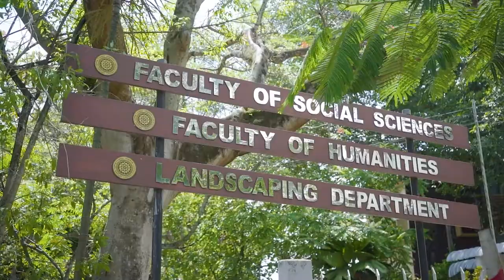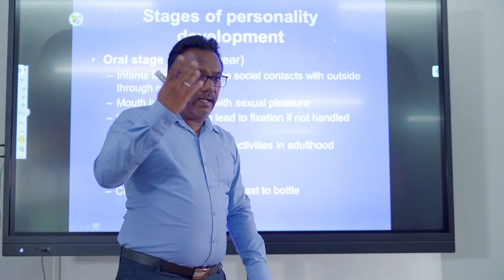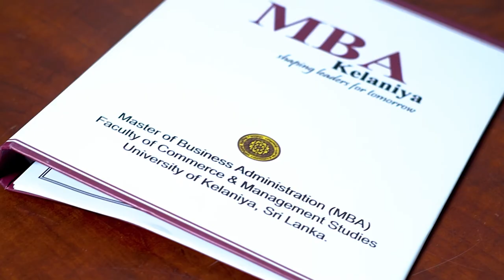MBA Kelaniya - Video Documentary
This video is crested for MBA Kelaniya, University of Kelaniya by the Team Thaproban